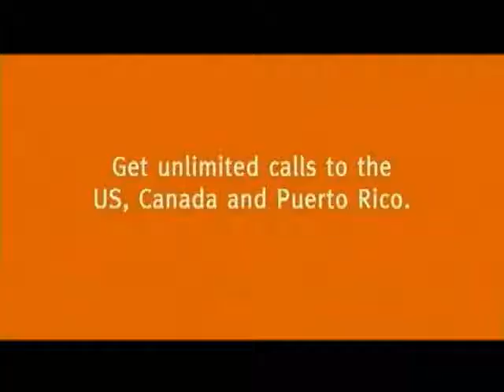Tom McGowan's New Demo Reel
Video I produced.